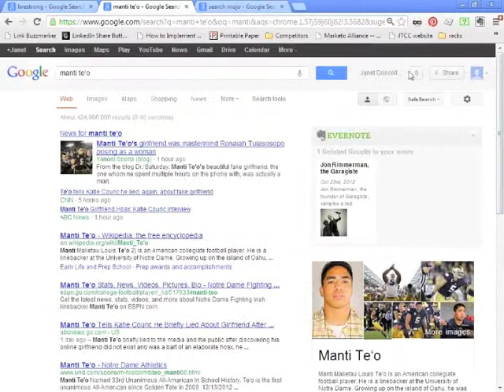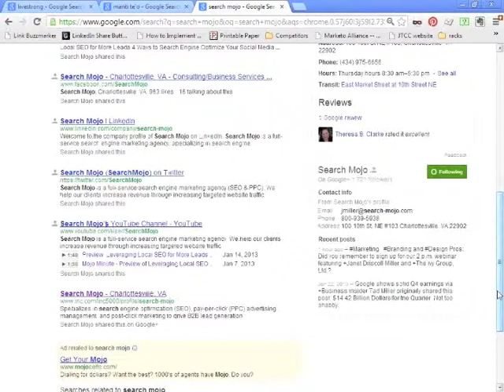Preview: Harmonizing Brand and Search to Achieve Optimal Results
This is a preview of our webinar, Harmonizing Brand and Search to Achieve Optimal Results. In this webinar, Janet Driscoll Miller, President and CEO at Search Mojo, and Pam Fitzgerald, Founder and Managing Partner at branding and marketing firm The Ivy Group, will describe how to protect your brand with a search engine strategy and how to have your branding and search marketing efforts work in harmony.